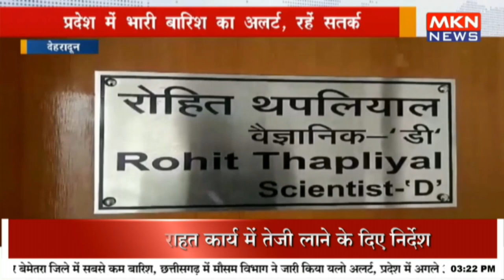प्रदेश में भारी बारिश का अलर्ट, रहें सतर्क